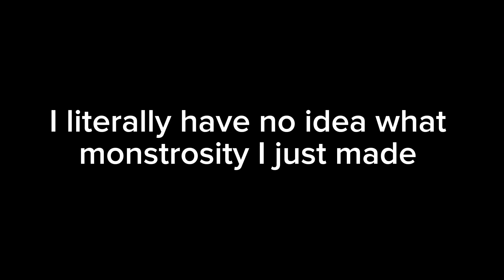These dudes bicker like an old married couple {If you were my wife meme/ Gacha}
These two are too stubborn for their own good